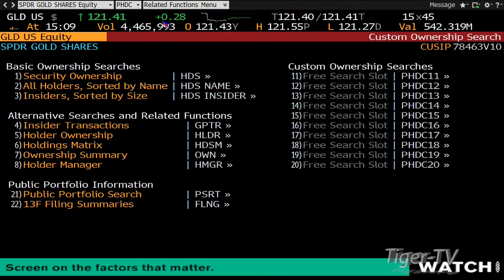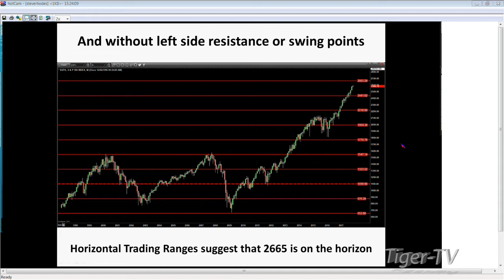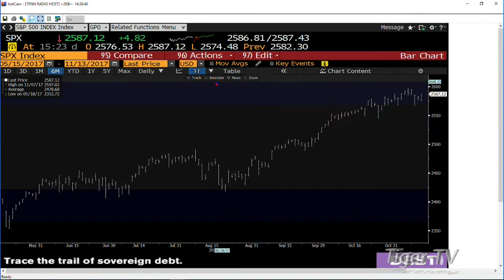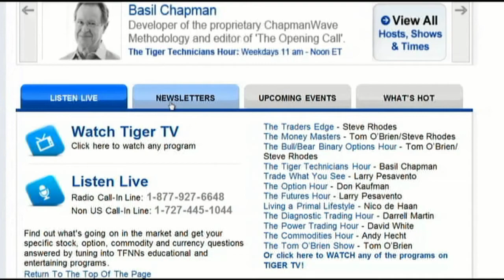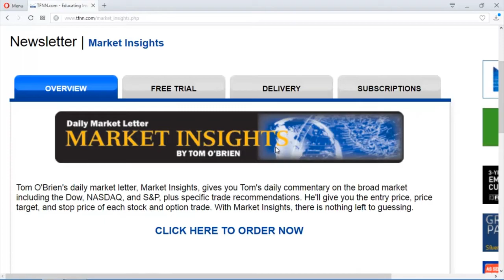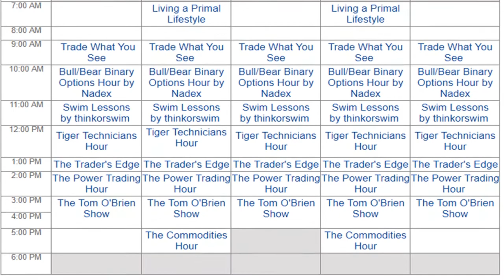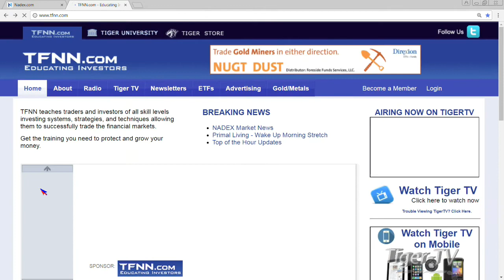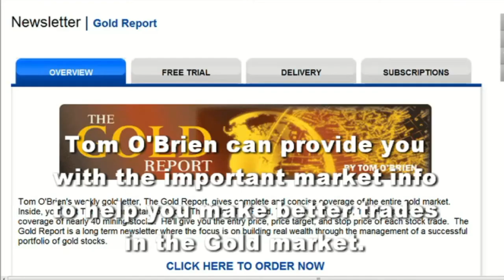November 13th Tom O'Brien Show on TFNN - 2017